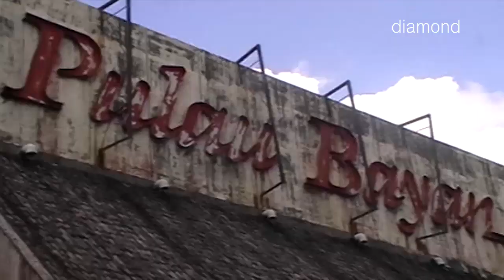PULAU BAYAN MATI SURI TANPA PERHATIAN PEMERINTAH SETEMPAT